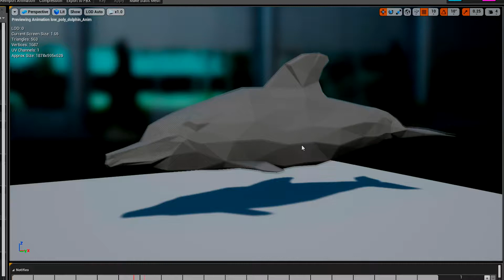low poly dolphin